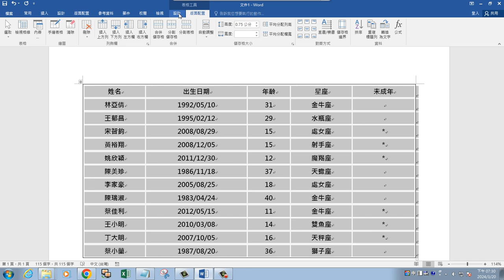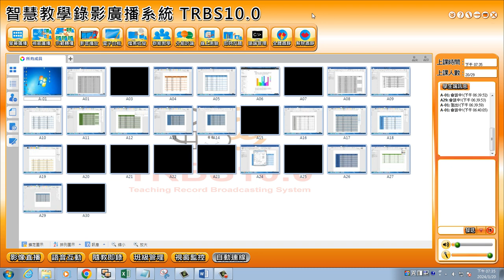chatGPT應用 0320 06